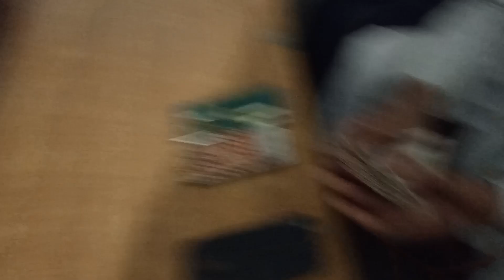agar ham Kisi k Sath bura karain gay to Allah hamary Sath bhi bura Kary ga